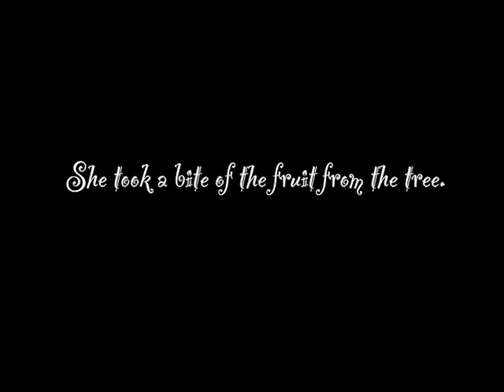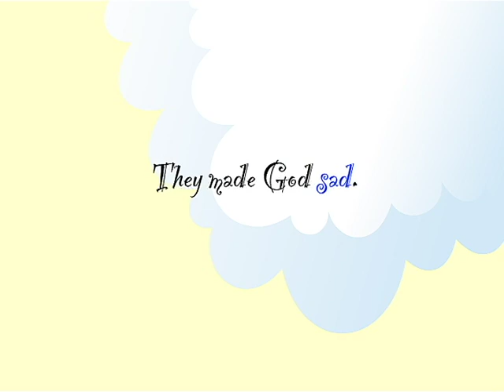Tell Me the Story: Adam and Eve Disobey God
Tell Me the Story is a narrative children's curriculum designed to bring Old Testament stories to life for 3-6 year olds.The Leader's Guide is designed to give you maximum flexibility in your lessons while allowing the Holy Spirit plenty of opportunity to speak to little learners. This kit includes 26 units for you to journey through the Old Testament. Each unit consists of two weeks' worth of activities including multiple ways to experience the Bible story, reflection questions designed to get kids wondering about the story, and activities to help with welcoming children into the classroom, remembering the stories you've recently talked about, and responding to the story.